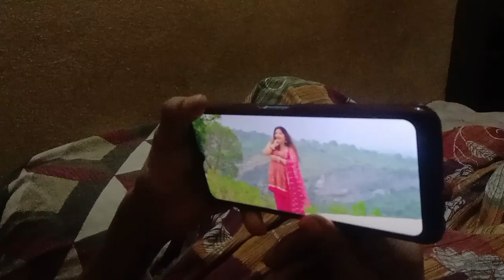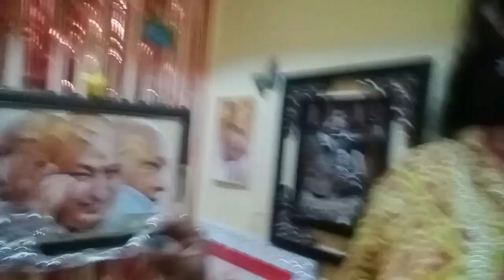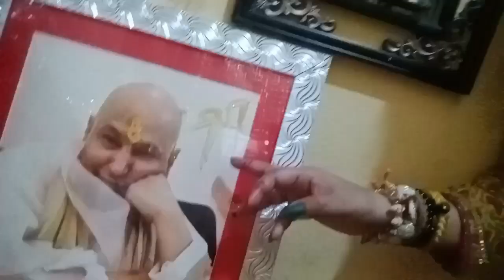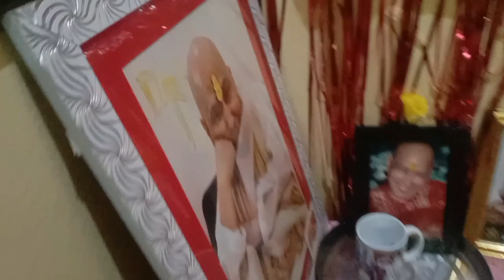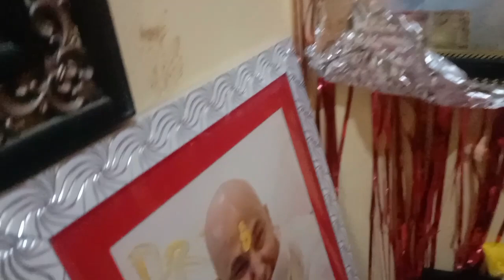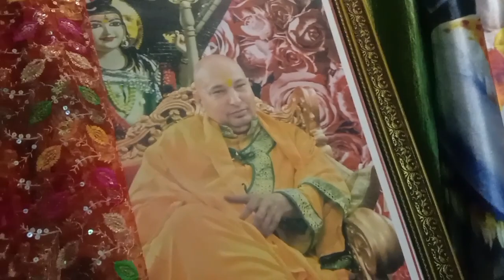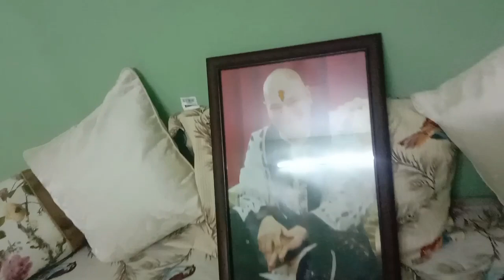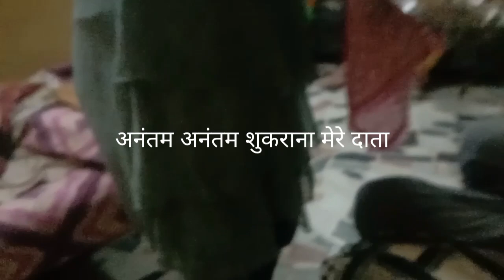Apne सबरूप पर गुरुजी ने क्या लिख डाला 🤔 गुरुजी लगाते हैं पूरे कमरे में चक्कर 🙏दादी मां नाचने lagi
Ria के घर में हो रहे हैं अनमोल darsan गुरुजी सबरूप में ना जाने क्या लिख रहे hai##हर रोज गुरुजी कमरे में लगाते हैं चक्कर दादी जी सतगुरु आए न गाना सुनकर नाचने लगी 🙏

for GURUJI Stsang pls contact Aarti aunty and Sheetal aunty